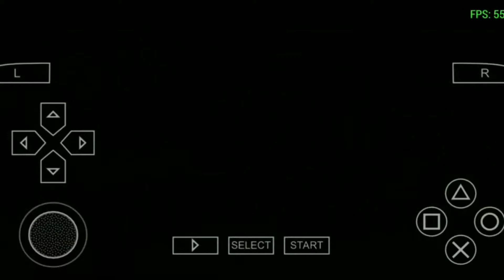Top 7 Best Graphics PPSSPP Games For Android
Best high graphics PPSSPP games for Android & windows psp emulator

Best looking psp games which you can play on your android devices with ppsspp emulator..

●Remember all these games I played were mostly by default setting or either I changed the rendering mode ( if I chose buffer mode sometimes it's slower so in that case turn on auto skip )
●Skip buffer rendering is usually faster so try using it by default whichever game you play but may cause black screen

2)Get the games rom that you want

3)Extract it

4)Load that iso in your emulator and play. Settings to play at it best from my experience

●(Device specs matters too) :- First load as it is the game with usual default settings if some problem follow below
1)Black screen just sound:- Try changing Rendering mode buffer to skip buffer or vice versa

2)Blurry visuals:-
a)Go down to performance and change rendering resolution to auto.
b)check or uncheck simulate block transfer effect as required which give good visuals.

3)Lag:-
a)If lagging try changing rendering mode to buffer to skip buffer or vice versa
b)Change to auto frame skip
c)Change framskipping from off to 1 or either 2
d)Make sure to check √ everything that make speed up

●Also try changing Backend from vulkan to OpenGL or vice versa for any above problems (some games like the kurohyo improved the visuals when you turn it to vulkan)...